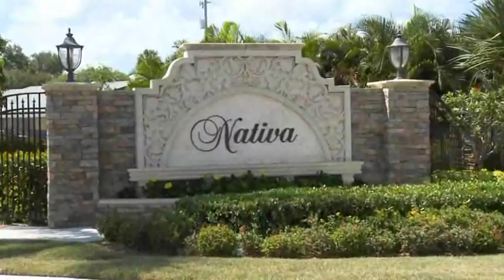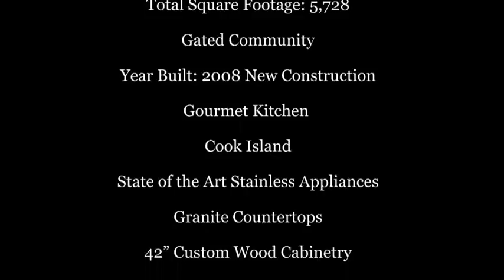Nativa - Villa Franca Homes